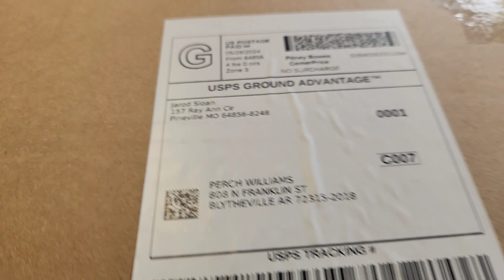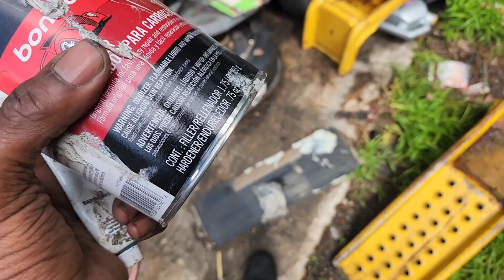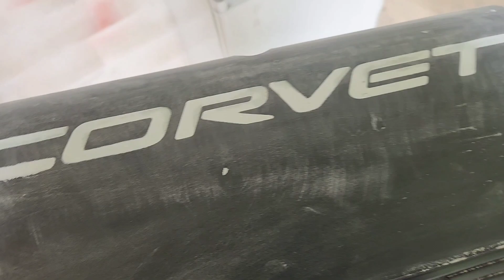ls engine cover